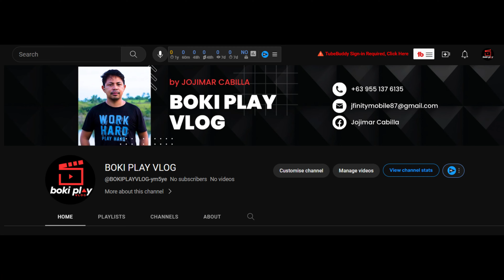MY Stepping INTRO || Bisaya Version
Welcome to BOKI PLAY VLOG - Your Ultimate Destination for Fun and Entertainment!

Step into the exciting world of BOKI PLAY, where imagination knows no bounds and joy is the key to every adventure. This channel is all about bringing smiles to your faces, one playtime at a time!

Join me on thrilling playdates, as we explore the latest and coolest toys, games, and activities. From unboxing surprises to challenging DIY projects, there's always something new and exciting to discover.

But it's not just about the toys - BOKI PLAY VLOG is also a place to foster creativity and learning. You'll find engaging educational content that sparks curiosity and nurtures young minds.

As a family-friendly channel, we encourage positive interactions and cherish the special moments spent together. From playtime with friends and family to exciting outdoor escapades, you'll witness the joy and laughter that fills our days.

But the fun doesn't stop there! BOKI PLAY VLOG loves celebrating special occasions, holidays, and sharing heartwarming experiences that warm the heart.

Let's play, laugh, and learn together. Welcome to BOKI PLAY VLOG - where happiness comes to life!